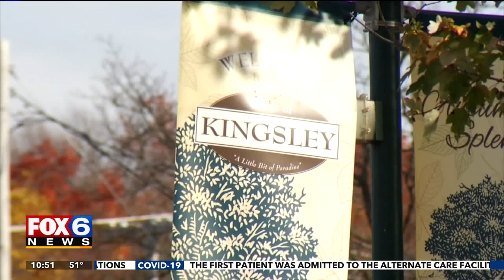Mother shares story after missing Pleasant Prairie boy found safe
Azariah Petrick went missing, seemingly without a trace, for weeks until one man spoke up after seeing the boy on a missing poster.

After an agonizing summer, the 4-year-old and his mother are reunited in Pleasant Prairie.